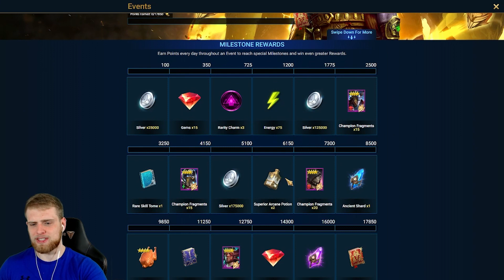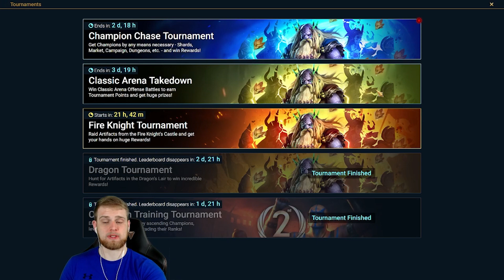Pulling All My Ancients (and then some sacreds...) Raid 2x Ancient Event!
During raid shadow legends 2x ancient shard event, the worst thing that can happen is you plan to only pull so many shards and then you do not get what you want and begin pulling more! Well, that is what happened here. Can't be lucky every time...